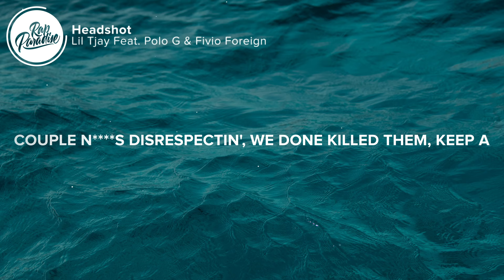Lil Tjay - Headshot (Lyrics) Feat. Polo G & Fivio Foreign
⚡️I'm the one who tried to make a way when we was strugglin'

🎤 “Lil Tjay - Headshot Feat. Polo G & Fivio Foreign” Lyrics:

[Intro]
Pipe that shit up, TnT
Tahj Money
Dmac on the fucking track
Bordeaux and Non Native

[Verse 1: Polo G & Fivio Foreign]
I remember rain, sled in snow, I was hustlin'
Know the feds watchin', middle fingers to the government
Glock in this Louis pouch, nigga, I ain't tusslin'
Catfish, he don't really know who he fuckin' with
Opps send a message, you grab a Drac' to rebuttal it
Had the undertaker at your tomb, stone shovelin'
Hell yeah, hollows bound to chew 'em like some Doublemint
Made it out thе field with some n s I was thuggin' with
We'll sеnd some shots through they crowd while they huddlin'
I'm the type to leave it in the streets, I ain't discussing it
Tryna make it flip, I need that Rolls-Royce Cullinan
Old bitches trippin', cut her off like a Backwood
Middle of the trenches, that's where me and the guys stood
Killers anonymous, black masks and black hoods (Yeah, uh, uh)
Walk down on 'em, make sure you get clapped good (Uh, uh)

[Verse 2: Fivio Foreign & Lil Tjay]
I feel like the man of the hour (I do)
This gun on me (Gun on me), I'm demandin' the power (Brr)
He never talk to my face (Nah), that man is a coward
Ayy, uh, uh
Go lookin' for him every hour, uh
I 'member nights in the tower (I do)
She suckin' my dick out the shower
Tell her, "Be quiet," she told me, "Fuck me even louder"
Ayy, ayy, uh
Paid now (Paid now), feet up (Feet up)
All of your sneakers is beat up (They are)
Percocet (Percocet), geek up (Geek up)
You see the police and we speed up
Uh, yeah, look, they tryna catch us and link us (They tryna catch us and link us)
Uh, yeah, they tryna find us
But they don't know where to meet us, uh (Bow)
She wanna chill with me and all my n s (She do)
She get extra freaky off the liquor (Uh), uh
She told us that she got a man (What?)
So we extra sneaky when I'm with her
She a lil' bad broad (Uh), she wanna go mad far (Uh-uh)
Fivio Foreign in a fast car, I'm in a fast car, uh

Fresh in the game, still see it as a blessin', the same
Hundred thousand 'round my neck for the chain
Tryna go on like a vet in the game, put respect on my name
No security, I flex with the gang, I'm a real one
Reminiscin' about all of my decisions
And based on the way I was livin', I was runnin' through the phantom
Couple n s disrespectin', we done killed them
Keep a shooter, they won't see, he my lil' one
Thirty shots, we ain't into usin' lil' guns
N***a talkin' like he know me, he my real son
Rap beef, fuck the the cap, I'ma drill some
Put the glizzy to your melon, make you feel dumb
Headshot, all black, he won't feel nothin'
Couple hollows to his back, we done filled him
Headshot or a lifelong sentence, what you need for them to label you a real one

👨‍💻 If you like “Lil Tjay - Headshot Feat. Polo G & Fivio Foreign” check out these other tracks:

Picture credit
📷 David Troeger

👩‍💻 Share “Lil Tjay - Headshot Feat. Polo G & Fivio Foreign” with your friends